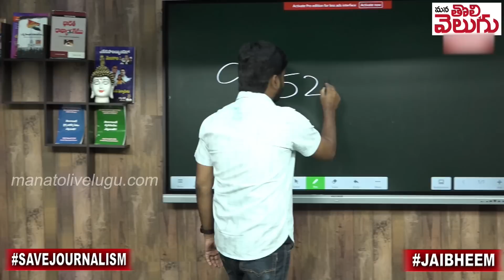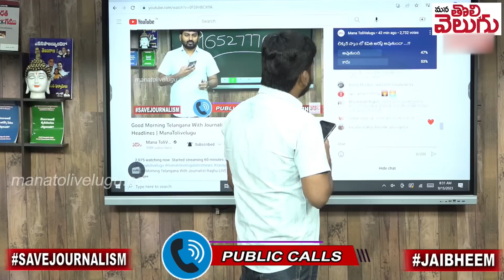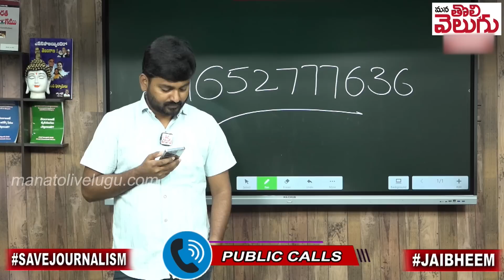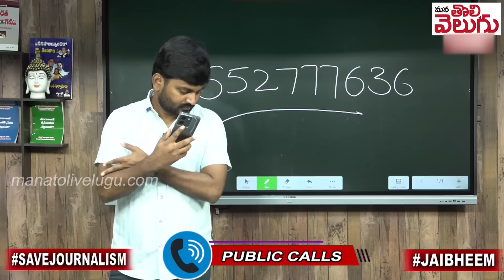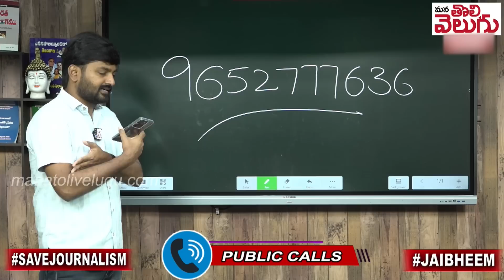జనంతో మనం! కవిత లిక్కర్ డ్రామాపై ప్రజలు! అరెస్ట్ అయినా డ్రామానే!| Delhi Liquor Scam | ManaTolivelugu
జనంతో మనం! కవిత లిక్కర్ డ్రామాపై ప్రజలు! అరెస్ట్ అయినా డ్రామానే!| Delhi Liquor Scam | ManaTolivelugu | Pubic Calls